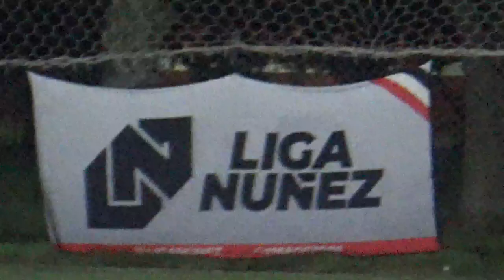RICO POLLO VS TIKI BLINDERS - LigaNuñez - SLV - 12/4/24